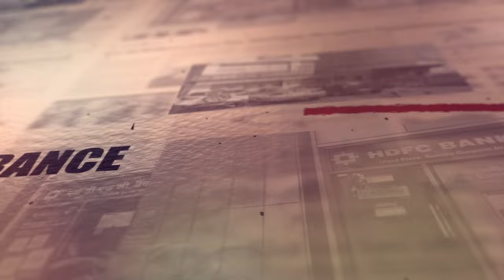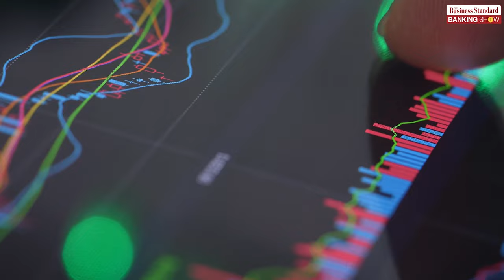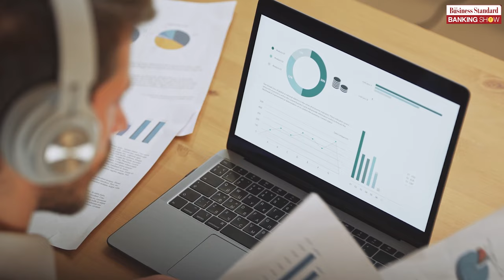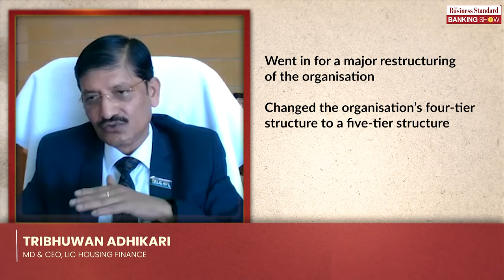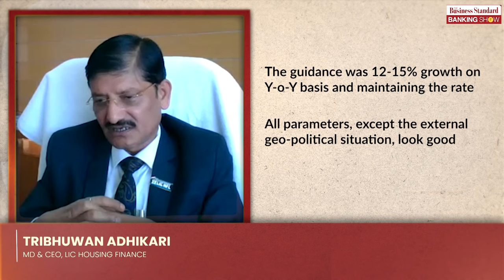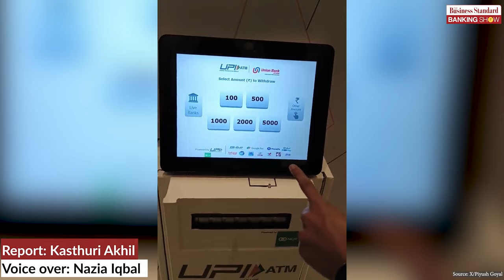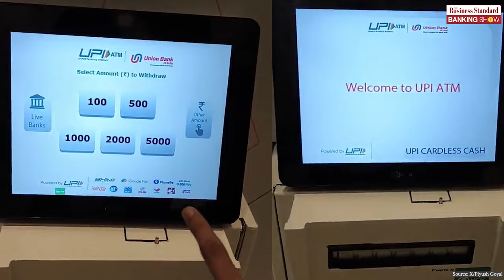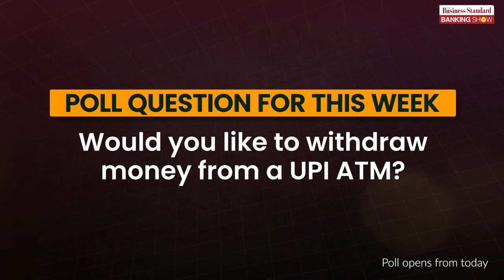TBS Ep73: NBFCs and deposits, UPI ATM, and more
Should RBI let more NBFCs accept deposits? What is a UPI ATM? Tamal Bandyopadhyay on rupee going international, and more in this episode of The Banking Show